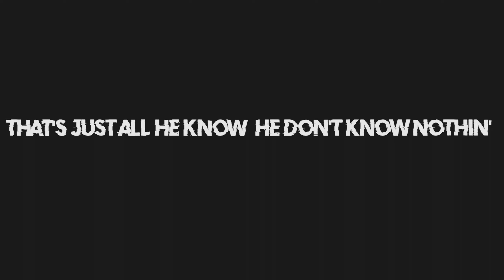SICKO|MONTAGE PUBG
THIS SONG IS NOT MINE IT IS OWNED BY THE OWNER